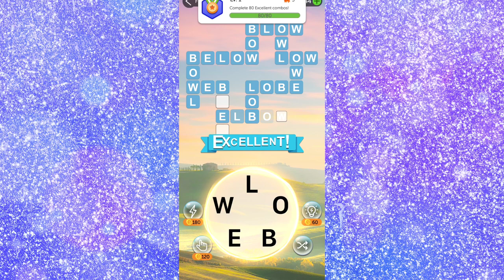Let's Play Crossword Quest | Level 70 - 80